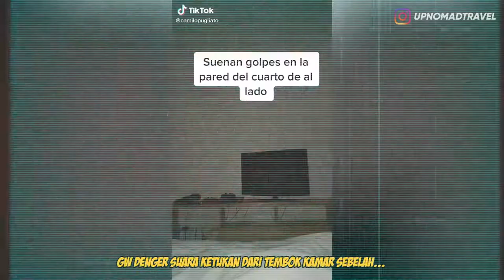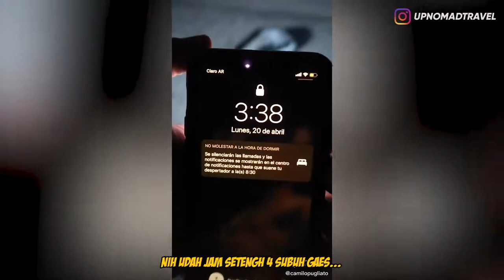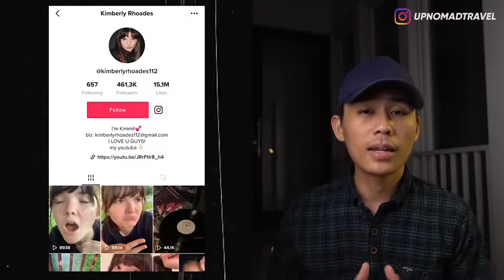五個靈異影片 5 THE HUNKEST APPEARANCE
Welcome to The Top Ten Club. In This video you will find about TOP 10 ASSAULT RIFLES In the World (2020). Fight is bad for commerce, evidently except the ‘gun-making’ business. Pugnaciousness is a part of the character of any incarnate being, and so it is of humans. If there is something that transpires unfailingly through history, it is Fight. Fight has constantly prompted us in developing new weapons to stay ahead in the arms race. With new advances in science, newer and more sophisticated weapons are being used. Assault rifles have always been a decisive factor in a battle, which made it in dispensible to ripen them in every way possible. Years of experimenting and humanizing have given us some very fine assault rifles. The following are the top 10 best assault rifles in the world.